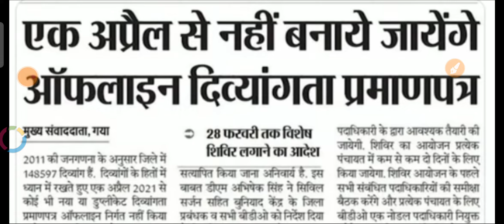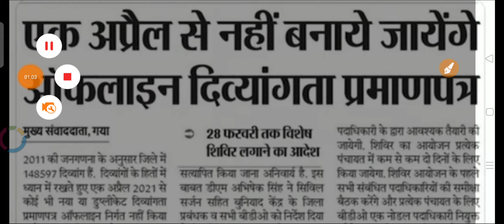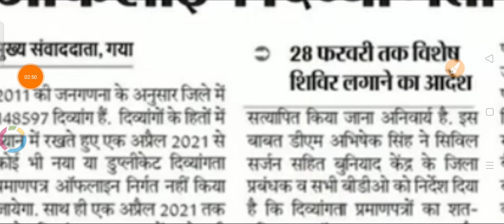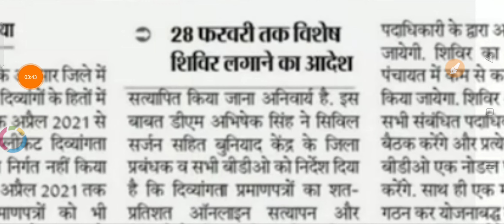विकलांग सर्टिफिकेट बनवाने ऑनलाइन घर बैठे अपने मोबाइल से